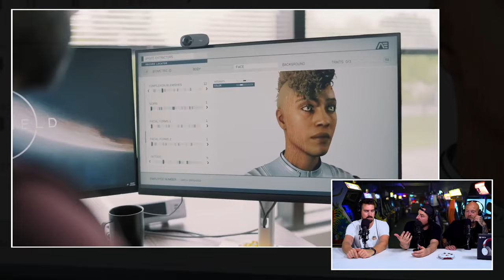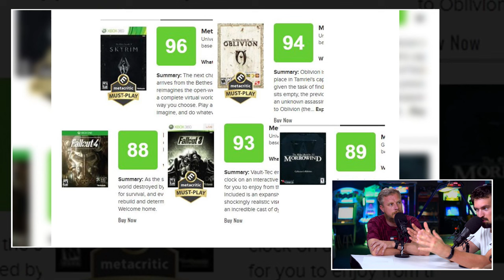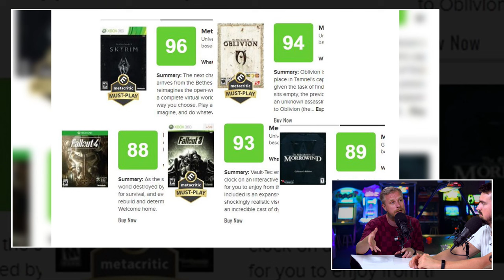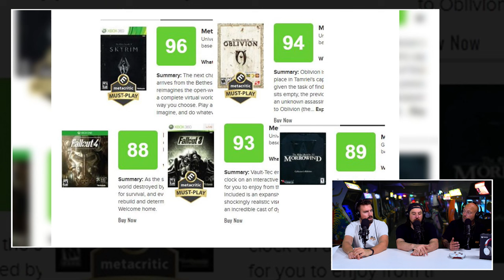De grote Starfield discussie (part 2): Revolutie of enkel vette RPG?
We kregen na afloop van de Xbox Showcase een meer dan flink hap aan info over Starfield. Bethesda legde behoorlijk in detail uit wat wij als gamers straks op 6 september van de game kunnen verwachten. De beelden en de info buitelen nog steeds rond in onze hersenpannen. Het leverde felle discussies op tijdens de kantooruren. En wat is er dan leuker om die gepassioneerde discussie voort te zetten in de studio. Boris, Daan, Jelle & Koos zijn achter de desk gekropen om het over deze spraakmakende open wereld RPG te gaan hebben. Wat verwachten zij nu ze veel meer info hebben? Kijken ze nu anders tegen het spel aan dan bij de eerste grote Starfield Discussie? Je ziet en hoort het antwoord in de tweede grote Starfield Discussie bij Gamekings.

Doen die 1000+ planeten van Starfield nu wel of niet echt toe?

Als we Todd Howard mogen geloven gaat het spel meer dan 1000 planeten bevatten om op rond te lopen. 1000!!! planeten. En hij beloofde ook een flink level van detail tijdens de Starfield Direct. IGN, dat als eerste de game mocht spelen, heeft inmiddels aangegeven dat gamers dit spel jaren kunnen spelen. Geloven we dit en zitten we daar ook wel op te wachten? En zijn we nog steeds siked over het vliegen naar al die planeten nu dat geen realtime actie zal zijn?

Is het spel te ambitieus of niet?

Ben jij net zoals Daan en Jelle helemaal into character customization? Dan is er opnieuw goed nieuws, want in Starfield lijk je ongekende vrijheid te krijgen om je eigen avatar te maken. Tijdens de Direct kregen wij flink wat info over hoe je straks aan de slag kunt gaan. Vinden Boris en Koos dit ook cool? En natuurlijk het antwoord op de vraag of de game te ambitieus is en dat die ambities dus niet waargemaakt kunnen worden in september. Het gesprek ging hard tegen hard, een teken dat Starfield leeft bij Gamekings. En ook jullie, want het spel kreeg verreweg de beste beoordeling op The Wall 2023.